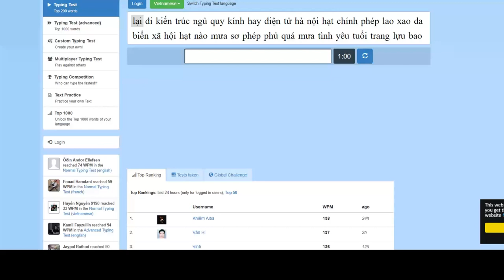133 WPM Vietnamese typing test